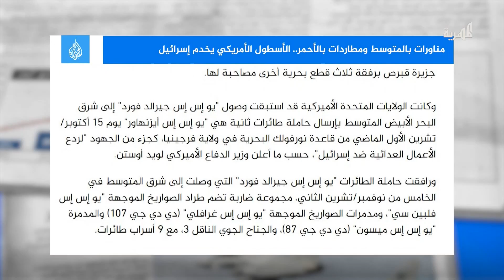ما هي مهام الأسطول الأمريكي في البحر الأحمر؟